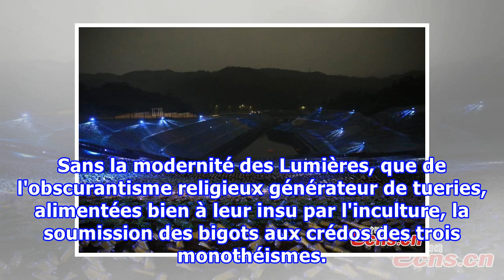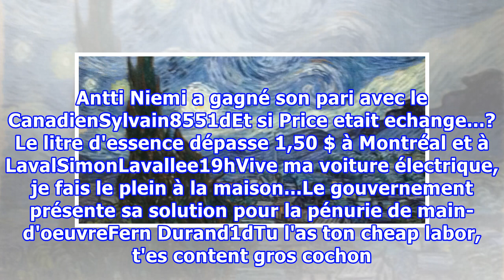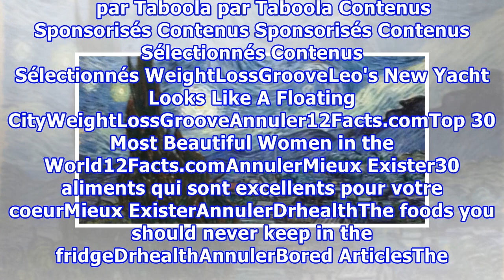«La nuit étoilée» de Van Gogh inspire un parc taïwanais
NEW YORK, NY - MARCH 9: Starry Night by Vincent van Gogh at Moma on March 9, 2016 in New York, New York. (Photo by Santi Visalli/Getty Images) -Advertisement- La nuit étoilée de Van Gogh a inspiré un parc taïwanais. Dans l'esprit de La nuit étoilée de Van Gogh, un parc recouvre 53 hectares de boutei...